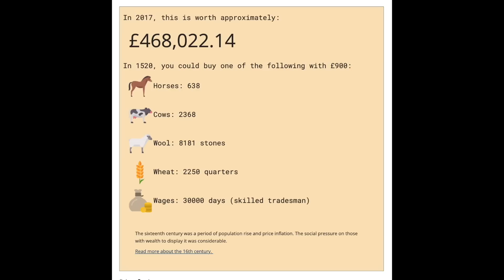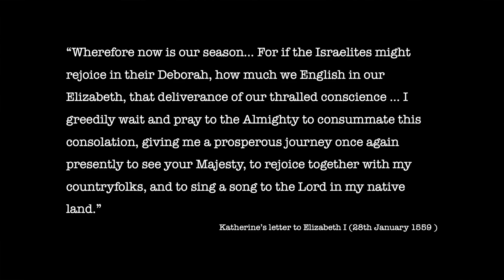Katherine Willoughby: Courtier, Patron, Magnate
It’s time for us to look at Katherine Willoughby…

Portrait of Princess Mary Tudor and Charles Brandon, duke of Suffolk, attributed to Jan Gossaert (c.1516). Held by Woburn Abbey.

Portrait of Katherine of Aragon by an unknown artist (c.1520). Lent to the National Portrait Gallery by Church Commissioners for England, 2011.

Portrait of Henry VIII by Joos van Cleve (c.1530-1535). Held by the Royal Collection.

Portrait of Anne Boleyn by an unknown artist (c.1550). Held by Hever Castle.

Portrait of Charles Brandon, 1st Duke of Suffolk by the “Master of the Brandon Portrait: (c.1530). Held in a private collection, sold by Sotheby’s.

Portrait of atherine, Duchess of Suffolk, Baroness Willoughby de Eresby after Hans Holbein the Younger (c.1551-1558). Held in a private collection.

A portrait drawing of Katherine, Duchess of Suffolk by Hans Holbein the Younger (c.1532-1543). Held by the Royal Collection.

Portrait of Katherine Parr by an unknown artist (late 16th century). Held by the National Portrait Gallery.

“King Edward VI and the Pope” by an unknown artist (c.1575). Held by the National Portrait Gallery.

Katherine Willoughby, Duchess of Suffolk, fleeing Catholic England with her husband Richard Bertie, her daughter Susan and a wetnurse by an unknown artist (17th century). From Extraordinary Women of the Medieval and Renaissance World. A Biographical Dictionary. Greenwood Press 2000.

Quoted texts:

Melissa Franklin-Harkrider, ”Women, reform and community in early modern England : Katherine Willoughby, duchess of Suffolk, and Lincolnshire's godly aristocracy, 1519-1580”. United Kingdom: Boydell, 2008.

John Foxe’s “Book of Martyrs”. 1570.

Susan Wabuda, ODNB entry for Katherine, duchess of Suffolk.

Katherine Willoughby’s letter to Elizabeth I (28th January 1559 )